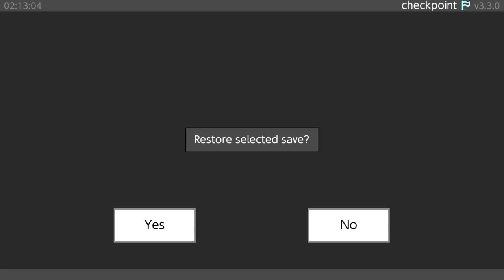Save Editing Octopath Traveler's Demo's Timer Away (READ DESCRIPTION FOR GUIDE)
Octopath Traveler is a fantastic game. I really am looking forward to it. So much so, in fact, that I decided to flat out work around the demo timer. And I found out how.

First, you have to have some way of using homebrew. This can be an SX Pro, SX OS, or any kind of CFW. Once you have that, go to Checkpoint. Back up your demo save.

Open the KSSaveData1 file you got from that backup (It's in the switch/checkpoint directory!) in a hex editor. Look for PlaySecond. Go down about 0x24h offset and you will see two hex values. Change them to 00 00. If you have 3 hours in your save, for example, you will see something like 302a.

I AM NOT RESPONSIBLE IF YOU RUIN YOUR SAVE FILE AND/OR NINTENDO SWITCH IN THIS PROCESS. DO SO AT YOUR OWN RISK.

Stop by my Discord while you're at it!

I have recently listed all of the equipment I use to make my videos on Kit.